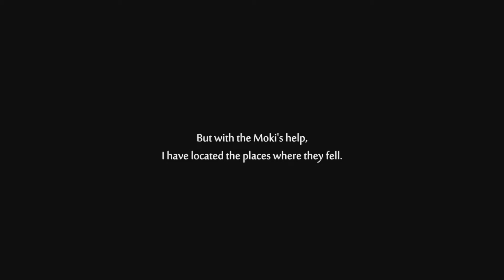Let's Play Ori and the Will of the Wisps - Episode 12: "Into the Burrows"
Now that we have our task laid out before us, let's tackle the optional dungeon before we head off to gather the wisps!